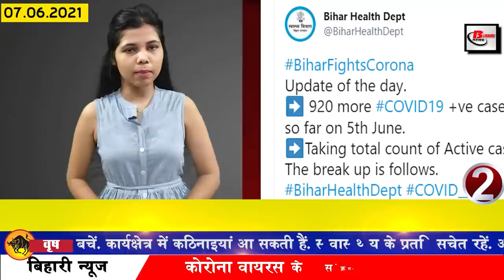Daily Bihar news 7th June 2021.Info of Araria,Buxar,Jehanabad,Madhubani,Siwan,Patna,Lockdown5 bihar.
Daily breaking news of all districts in Hindi i.e.7th June 2021.Info of Bihar corona update,Araria,Buxar,Jehanabad,Madhubani,Siwan,Patna,Lockdown 5 in bihar, BPSC 64th results.
1. Less than 1000 cases of Covid-19 found in Biharcoronaupdate
According to the information received from the Health Department, a total of 920 Covid-19 patients have been confirmed in the last 24 hours of the last day in Bihar, after which the number of active patients in Bihar has reached 8707, along with this, if we look at the affected districts. Talking about Araria, 32 in Arwal 8 in Aurangabad 9 in Banka 4 in Begusarai 34 in Bhagalpur 24 in Bhojpur 9 in Buxar 7 in Darbhanga 49 in East Champaran 32 in Gaya 24 in Gopalganj 39 in Jamui 8 in Jehanabad 1 in Kaimur 7 in Katihar 50 in Khagaria 6 in Kishanganj 44 in Lakhisarai 13 in Madhepura 24 in Madhubani 52 in Munger 29 in Muzaffarpur 50 in Nalanda 20 in Nawada 9 in Patna 87 in Purnia 48 in Rohtas 5 in Saharsa 22 in Samastipur 14 in Saran 5 in Sheikhpura In Sheohar, 8 in Sitamarhi, 7 in Siwan, 18 in Supaul, 56 in Vaishali, 7 in West Champaran, 5 such cases have been reported, which are from other states but their samples have been collected in different districts of Bihar. went. In the same Bihar, in the last 24 hours of the last day, a total of 1799 patients have recovered and returned home, while 108933 samples have been tested in the last 24 hours of the last day.
2. Drivers can now apply for permits till this date
3. Railway Recruitment for 10th Pass
4. On-spot checking of overloaded vehicles will now be done in Bihar
5. BAU announced anudaan to honor the new idea with Rs 2500000 tak
6. Today in Bihari identity we will talk about Vaidyanath Mishra Nagarjuna
7. Service of direct meeting with prisoners stopped
8. Double decker flyover to be built in Bihar
9. Bihar
10. Compensation amount received by the families of thousands of dead who lost their lives in Covid-19 in Bihar
11. Pankaj Tripathi may enter O My God 2
12. The picture of Mukesh Hisaria, the blood man of Bihar will be seen on the packet of Dettol

13. Performance Grading Index Released
14. Now the job of Amino.
15. IMA decided to take action against Ramdev Baba
16. Alert issued in 12 districts of Bihar with the onset of monsoon in Assam
Amidst the scorching heat, the people of Bihar are waiting for the monsoon, in the meantime, after the arrival of monsoon in Assam, the people of Bihar are also waiting for the monsoon. rests on. In the next 24 hours, it will be known in how many days the monsoon turns towards Bengal. At present, there is a lot of heat and humidity in the state due to westerly winds. In areas with high humidity, it is raining with thunderstorms. The Center of Meteorological Department located in Patna has issued a yellow alert for 12 districts of Bihar till June 10, under which rain occurred in Katihar, Bhagalpur, Banka, Munger, Khagadia, Jamui, Kishanganj, Purnia, Araria, Madhepura, Saharsa, Supaul. . The Meteorological Center has issued a yellow alert for these districts.
17. Bihar Public Service Commission 64th Exam Result Released
BPSC64thresults, in which 1454 officers have been appointed out of 1465 seats. Om Prakash Gupta has been the topper in this examination, he will get Bihar Administrative Service cadre. It should be known that 28 of Bihar Administrative Service's Sub-Divisional Officer and Senior Deputy Collector, 40 of Bihar Police Service, Commercial Tax Officer 10, Jail Superintendent two of Bihar Prison Service, Supply Inspector 223, Revenue Officer and equivalent 571,

18. The way has been cleared for the construction of 13 new state highways in Bihar.

19. Congress invites Chief Minister Nitish Kumar to join the Grand Alliance

20. RJD leaders including Lal Yadav remember Raghuvansh Babu

22. BJP is angry with the increase in incidents of Dalit atrocities like minorities in Bihar
23. Today's date is recorded in the history of India due to many reasons.
1539 - In the Battle of Chausa near Buxar, Afghan Sher Shah Suri defeats the Mughal emperor Humayun. 1631 - Bibi Mumtaz Begum of Mughal emperor Shah Jahan died in Burhanpur at the age of 39. 1989 - India's second satellite Bhaskar I was launched on a Soviet rocket. 2006 - It was decided by India to give one billion rupees to Nepal for economic reconstruction. 1974 - Indian tennis player Mahesh Bhupathi was born. 1914 - Khwaja Ahmed Abbas, famous film director, screenwriter and Urdu writer, was born.

24. Former Captain Claims Indian Team To Win In World Test Championship
25. Now you can easily identify fake news on WhatsApp
26. Now let's know what were the prices of bullion market and petrol diesel
27. Now the applications of teacher planning will be submitted in the blocks